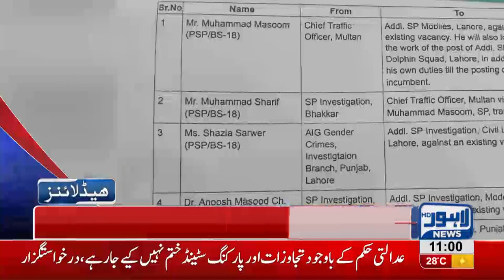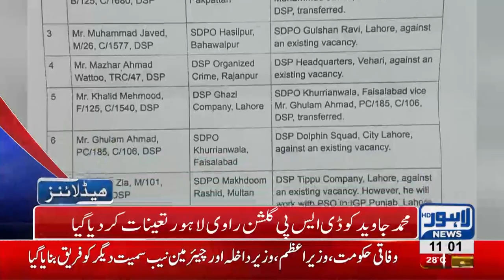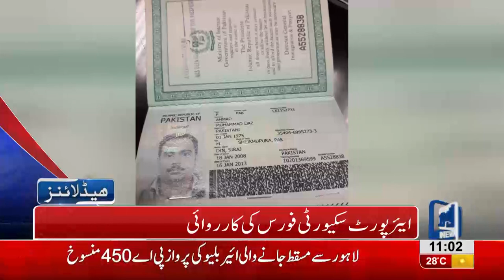11 AM Headlines Lahore News HD – 20 October 2018